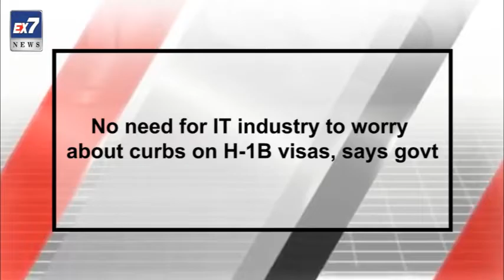H -1 B वीसा पर प्रतिबंध के बारे में चिंता करने के लिए आईटी उद्योग की कोई आवश्यकता नहीं है - सरकार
एच -1 बी वीसा पर प्रतिबंध के बारे में चिंता करने के लिए आईटी उद्योग की कोई आवश्यकता नहीं है, सरकार का कहना है | Ex7News Broadcast